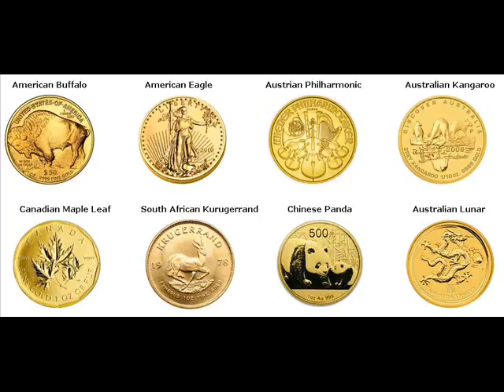Gold Coins For Sale Corwith Hancock Iowa